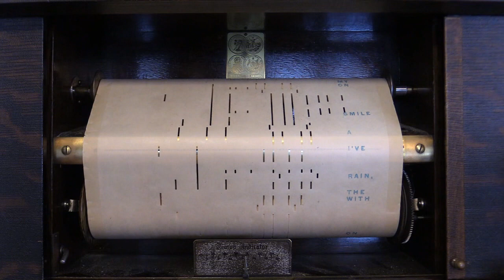Singin' In the Rain - Piano Roll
In this video, I'm playing "Singin' In the Rain" on my 1914 Autopiano Player Piano.  This is antique QRS roll 4741 and played by Max Kortlander.